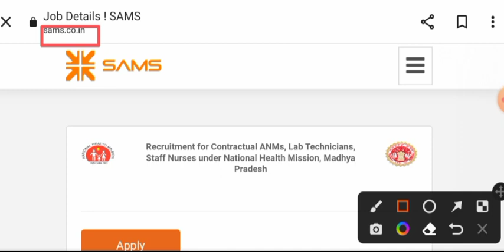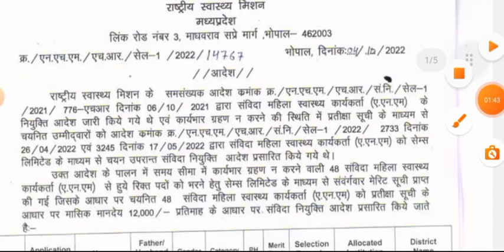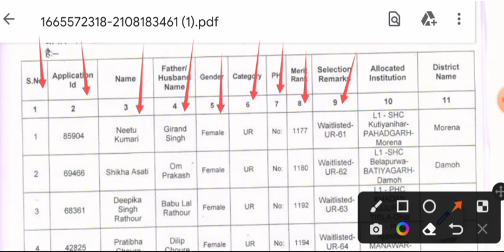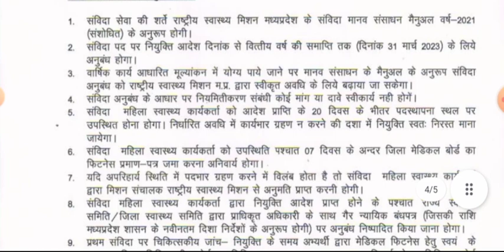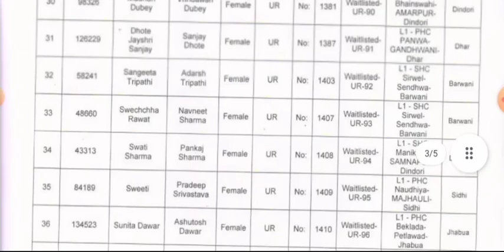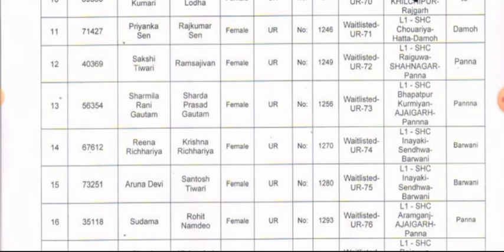😍लिस्ट जारी✨आ गयी नई लिस्ट, NHM OFFICIAL, NHM WAITING CLEAR 2022, अपने नाम चेक करो ।